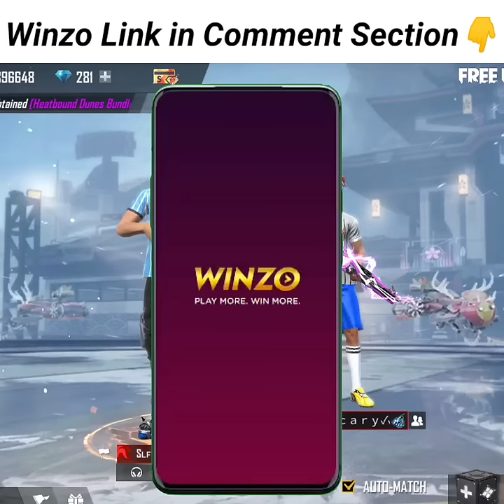Kanha Bhai Cobra Pm40 Niklna Hai🥺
Hey Guy's My Name Is Kanha
                     🎯FOLLOW ME🎯

Game Name ~ Sʟꜰ࿐Ｋａｎｈａ✓✓

😊TOP UP KAR DENA🤗

➤Ignore Tags ~

➤𝗔𝗕𝗢𝗨𝗧

🔰ᴅɪ𝙨ᴄʟᴀɪᴍᴇʀ - ᴠɪᴅᴇᴏ ɪ𝙨 ғᴏʀ ᴇᴅᴜᴄᴀᴛɪᴏɴᴀʟ ᴘᴜʀᴘᴏ𝙨ᴇ ᴏɴʟʏ.ᴄᴏᴘʏʀɪɢʜᴛ ᴅɪ𝙨ᴄʟᴀɪᴍᴇʀ ᴜɴᴅᴇʀ 𝙨ᴇᴄᴛɪᴏɴ 107 ᴏғ ᴛʜᴇ ᴄᴏᴘʏʀɪɢʜᴛ ᴀᴄᴛ 1976, ᴀʟʟᴏᴡᴀɴᴄᴇ ɪ𝙨 ᴍᴀᴅᴇ ғᴏʀ "ғᴀɪʀ ᴜ𝙨ᴇ" ғᴏʀ ᴘᴜʀᴘᴏ𝙨ᴇ𝙨 𝙨ᴜᴄʜ ᴀ𝙨 ᴄʀɪᴛɪᴄɪ𝙨ᴍ, ᴄᴏᴍᴍᴇɴᴛ, ɴᴇᴡ𝙨 ʀᴇᴘᴏʀᴛɪɴɢ, ᴛᴇᴀᴄʜɪɴɢ, 𝙨ᴄʜᴏʟᴀʀ𝙨ʜɪᴘ, ᴀɴᴅ ʀᴇ𝙨ᴇᴀʀᴄʜ. ғᴀɪʀ ᴜ𝙨ᴇ ɪ𝙨 ᴀ ᴜ𝙨ᴇ ᴘᴇʀᴍɪᴛᴛᴇᴅ ʙʏ ᴄᴏᴘʏʀɪɢʜᴛ 𝙨ᴛᴀᴛᴜᴛᴇ ᴛʜᴀᴛ ᴍɪɢʜᴛ ᴏᴛʜᴇʀᴡɪ𝙨ᴇ ʙᴇ ɪɴғʀɪɴɢɪɴɢ. ɴᴏɴ-ᴘʀᴏғɪᴛ, ᴇᴅᴜᴄᴀᴛɪᴏɴᴀʟ ᴏʀ ᴘᴇʀ𝙨ᴏɴᴀʟ ᴜ𝙨ᴇ ᴛɪᴘ𝙨 ᴛʜᴇ ʙᴀʟᴀɴᴄᴇ ɪɴ ғᴀᴠᴏʀ ᴏғ ғᴀɪʀ ᴜ𝙨ᴇ.